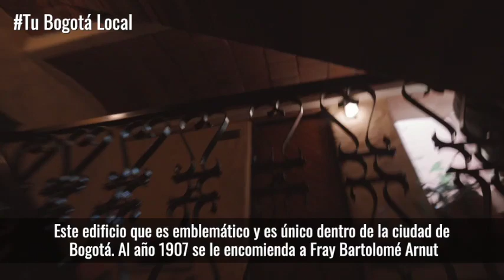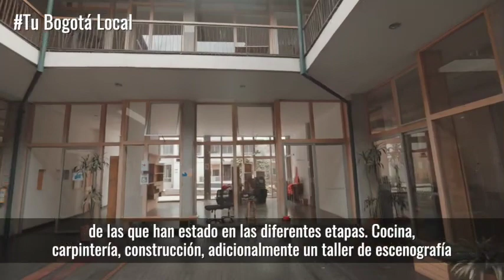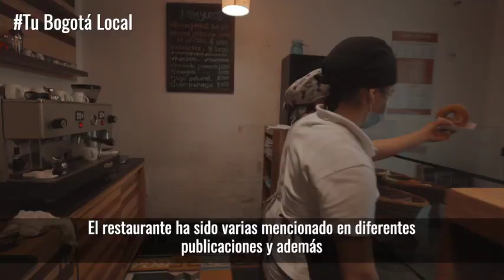TuBogotáLocal | La Candelaria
La Candelaria, una localidad con historia en sus calles y arquitectura.

Con TuBogotáLocal conoce el edificio que pasó de ser habitado por una comunidad religiosa a convertirse en la sede del Servicio de Inteligencia Colombiano, tras el 'Bogotazo'